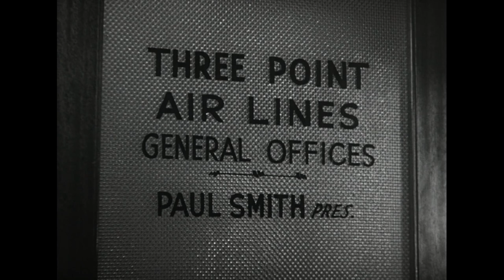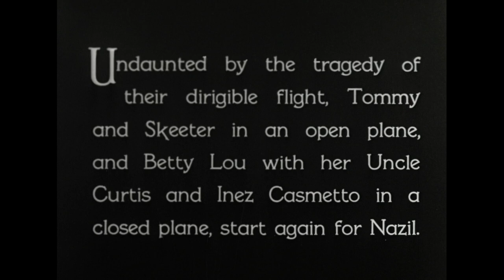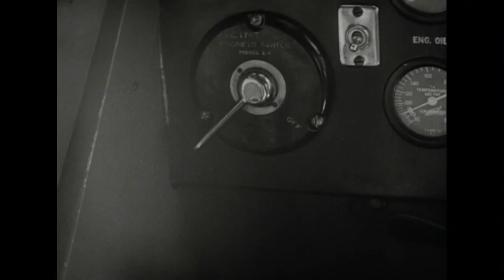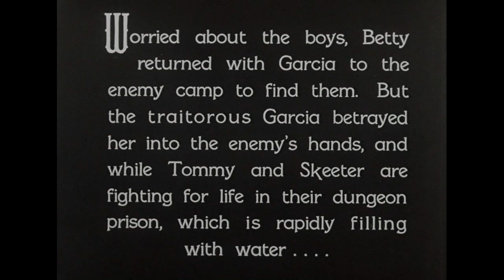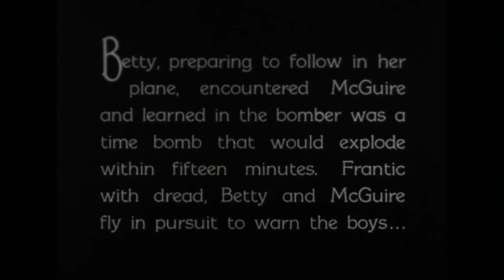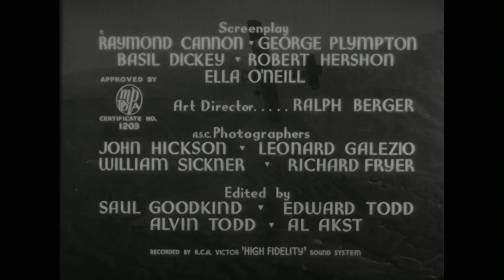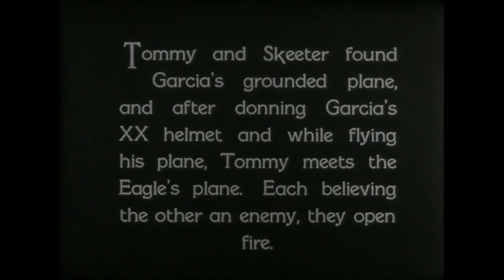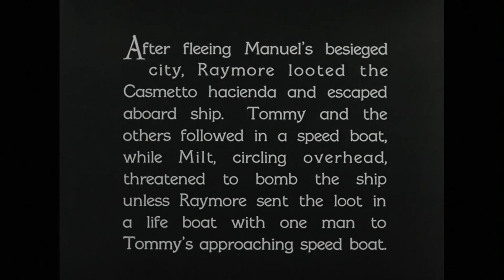Tailspin Tommy in the Great Air Mystery Cliffhanger serial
Tailspin Tommy in the Great Air Mystery
"Tailspin" Tommy (Clark Williams) and his fellow pilots, Betty Lou Barnes (Jean Rogers) and Skeeter Milligan (Noah Beery, Jr.) prevent a group of corrupt businessmen from stealing Nazi Island's oil reserves.